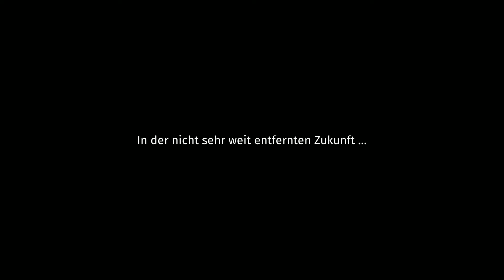Kochen unter Druck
Spherespace ... Das sind Niklas, Leon und Marsl.